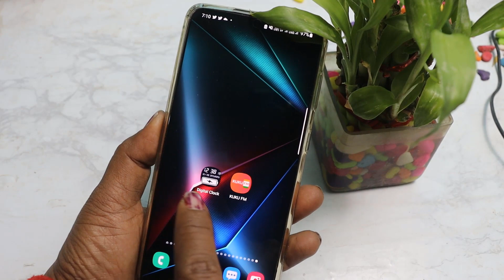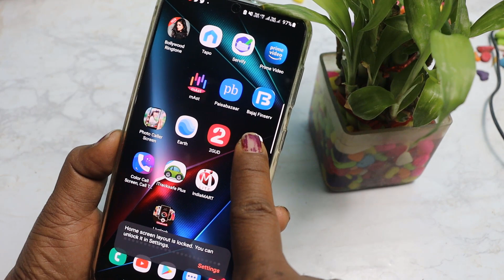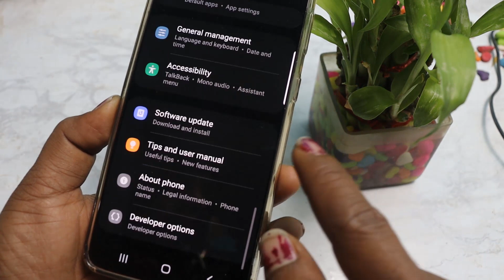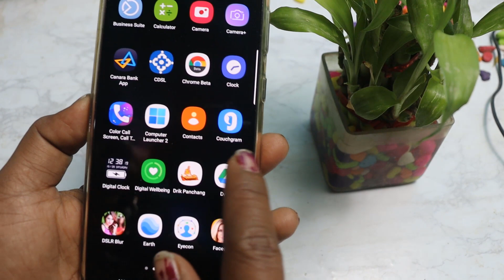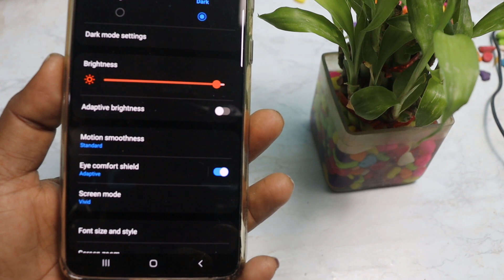फोन में Display सेटिंग है तो 4 बार दबाओ फिर देखकर चौक जाएंगे | Amazing Display New Trick 2022 !! Mtv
नमस्कार दोस्तों आप सभी का My tricks videos चैनल में बहुत-बहुतगत है और मेरा नाम है रामबाबू कुमार । दोस्तों इस वीडियो में हमने आपको फोन के स्क्रीन का चार ऐसा खुफिया सेटिंग बताएं है जिसको लगाने के बाद आप अपने फोन की डिस्प्ले में वह कमाल कर सकते हैं जिसके बारे में आपने अभी तक सोचा भी नहीं हुई यह वीडियो देखकर आप सीख सकते 4 खुफिया tricks

👉  *Please*
👉 *Shear*
करें